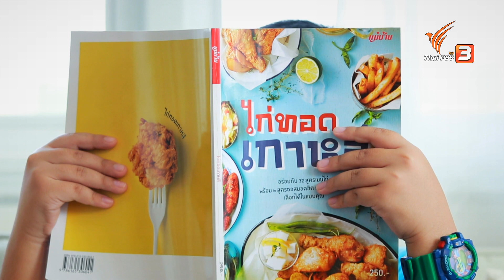Food stylist กับน้องต้องสู้ และ น้องฟ้าใส | ท้าให้อ่าน The Reading Hero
คู่หูฮีโร่นักอ่านที่จะสะสมขุมทรัพย์หนังสือให้โรงเรียนที่ขาดแคลน ในสัปดาห์นี้ก็คือ “น้องต้องสู้ และน้องฟ้าใส” น้อง ๆ ทั้งสองจะมาไขข้อสงสัย และเพิ่มทักษะการเป็น Food Stylist อาหารสวย ๆ ที่เราเห็นในโฆษณาเนี่ย มีวิธีการทำกันอย่างไรบ้าง

แล้วไอศกรีมที่ถ่ายนาน ๆ ไม่ละลายได้อย่างไร โดยมีผู้เชี่ยวชาญสุดเก่ง “พี่ดวง ผู้เชี่ยวชาญ การทำ Food Stylist ” ที่มาให้ความรู้กับฮีโร่นักอ่านถึงวิธีการทำไอศกรีมที่นำมาถ่ายภาพ ตั้งแต่กระบวนการเริ่มต้นจนขั้นตอนสุดท้าย และได้ลงมือทำด้วยตัวเองกันด้วยสำหรับภารกิจสะสมขุมทรัพย์หนังสือ ทำเพื่อให้เพื่อน ๆ “มูลนิธิยุวพัฒน์” กับ 2 ภารกิจสุดหิน

ติดตามให้กำลังใจคู่หูฮีโร่นักอ่าน พร้อมร่วมสนุกตอบคำถามไปด้วยกัน ในรายการ “ท้าให้อ่าน The Reading Hero” วันอาทิตย์ที่ 20 พฤศจิกายน 2565 เวลา 07.40 น. ทางไทยพีบีเอส หรือรับชมย้อนหลังได้ทาง